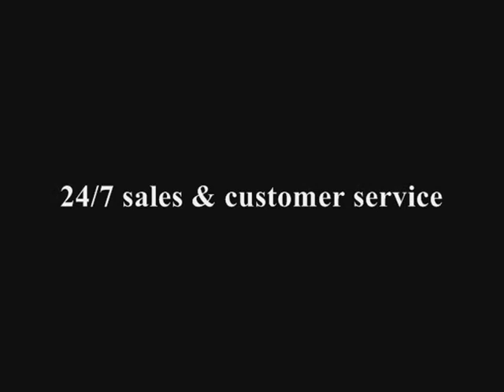Aidan Mattox 434650 | MackTak Mart New York | macktakmart.com